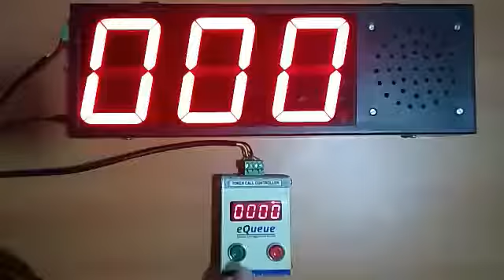Simple Token display system/EazeeQ - B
Token display system with voice announcement